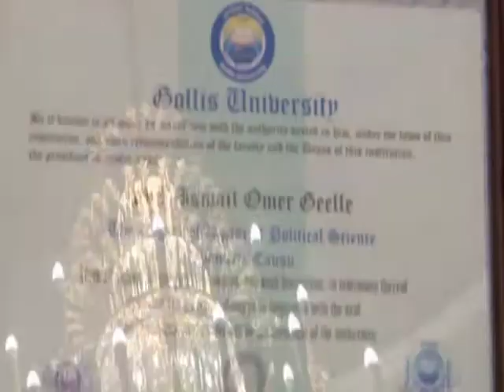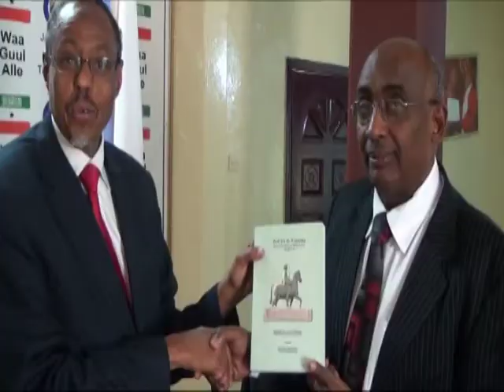shir Jaraa'id Gudoomiyaha Jaamacadda Gollis kaga Warbixiyay Socaalkii Jabuuti